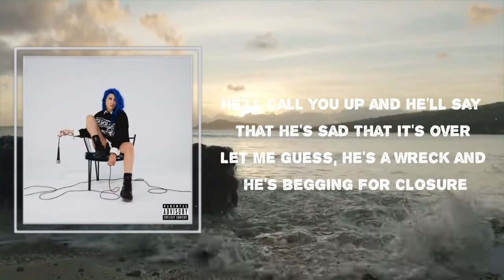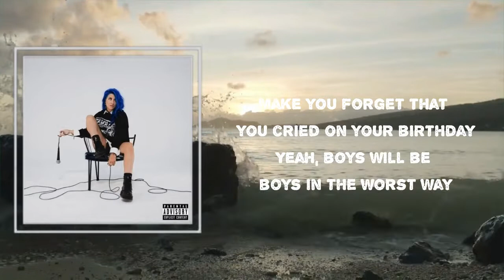Charlotte Sands - "Every Guy Ever" (Lyrics)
Songs : "Every Guy Ever" by Charlotte Sands
Album: "Love And Other Lies"

"Every Guy Ever" Lyrics:

 This is a song about every guy ever
You say you don't want him, he wants you forever
Oh my God, it's tragic
This shit always happens

He'll call you up and he'll say that he's out with his friends
Tell you to wait at this place and he'll meet you in bed
It's getting late, you're awake, so you call him again
He calls you crazy

He'll get mad second that he don't know where you are
But he'll make out with a girl in the back of a bar
But he says you're a mess when you're sleeping around
Manipulating

Bullshit, play with our emotions
It always ends the same, they're so predictable

You say that you love him and he's like whatever
Oh my God, I hate it
They're so overrated

He'll call you up and he'll say that he's sad that it's over
Let me guess, he's a wreck and he's begging for closure
But he'll just take advantage of you having a heart
Honey, he'll keep doing damage as you're falling apart
In the back of a car where you kissed on your first date
Make you forget that you cried on your birthday
Yeah, boys will be boys in the worst way
Yeah, the worst way

They're so overrated

Charlotte Sands
#"Love And Other Lies"
#"Every Guy Ever"